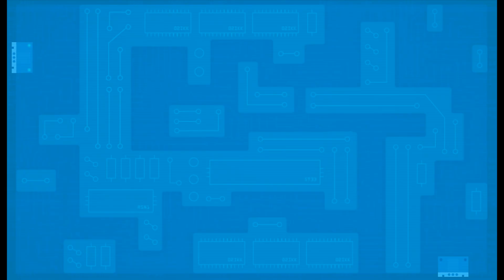GTA V PC MODS: Fight Club mod gameplay